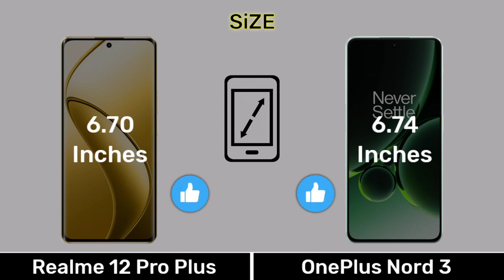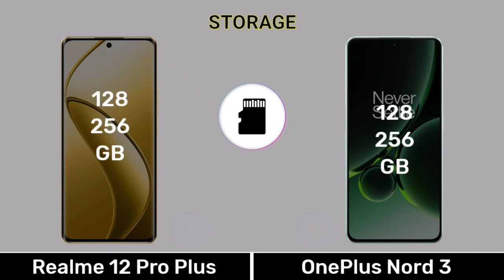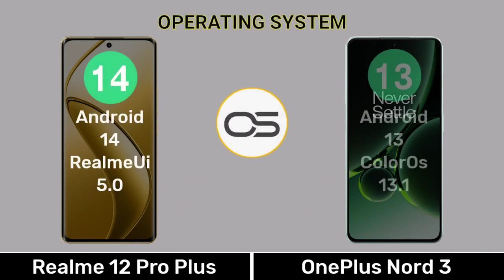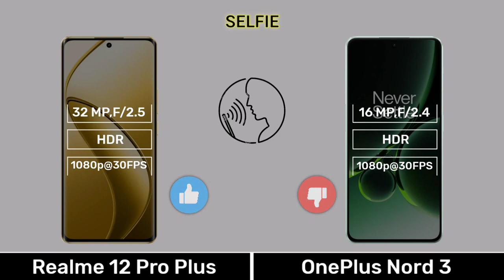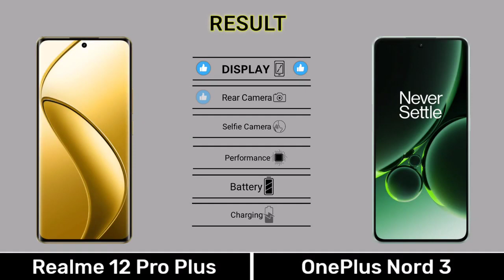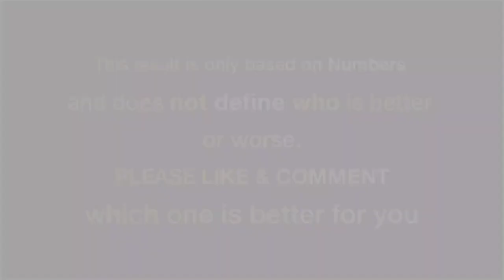Realme 12 Pro Plus Vs OnePlus Nord 3 - realme12proplusvsoneplusnord3Realme 12 Pro Plus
Realme 12 Pro Plus Vs OnePlus Nord 3